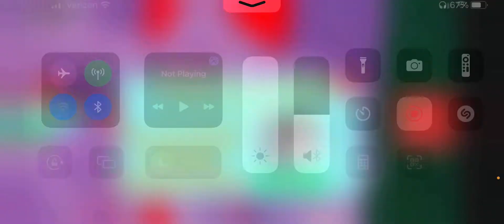Escaping Mr Beast (for some dumb reason?)